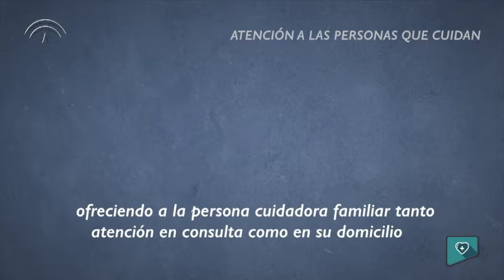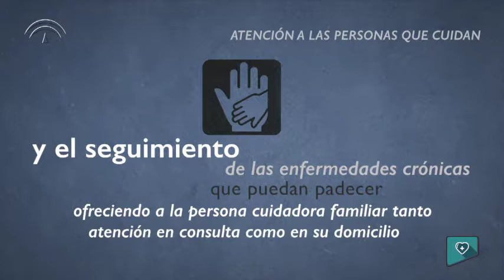Recomendaciones sobre atención a las personas que cuidan a mayores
Material realizado para los cursos de formación sobre el Examen de Salud de Personas Mayores de 65 años de Andalucía.